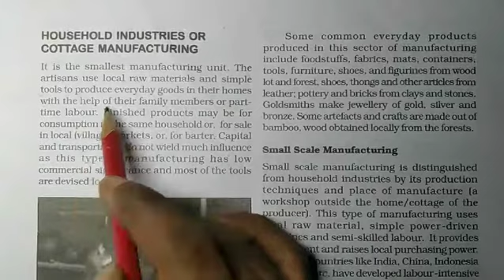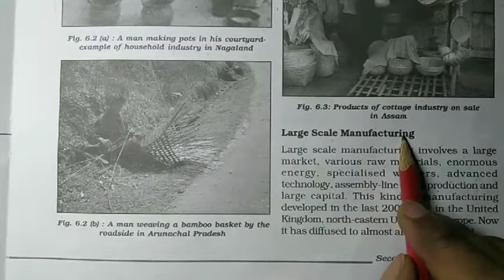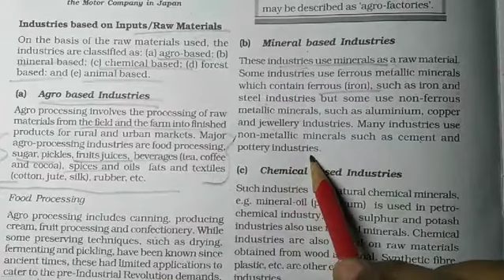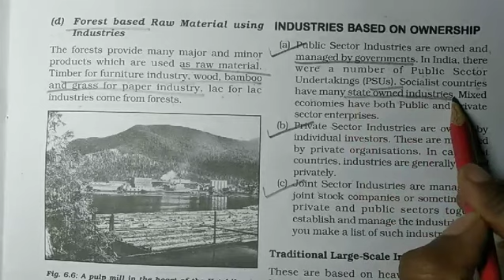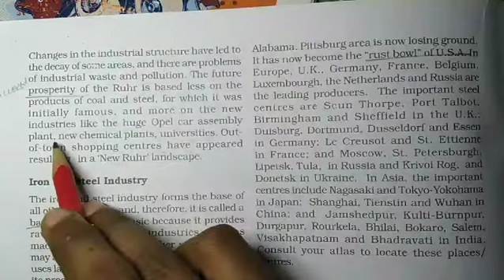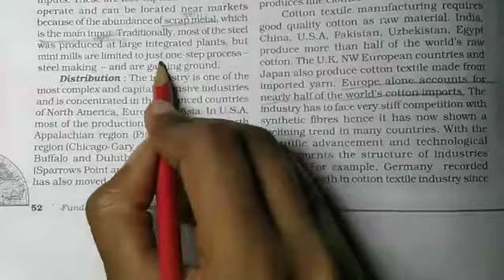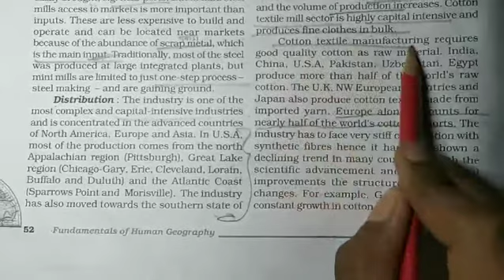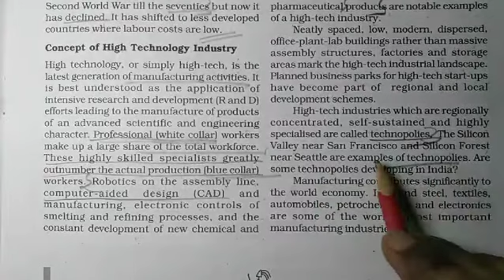Class 12 Geography|Ch - 6 Secondary Activities (part 2)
Ch 6 Secondary Activities  (part 2)
Full Chapter detailed explanation